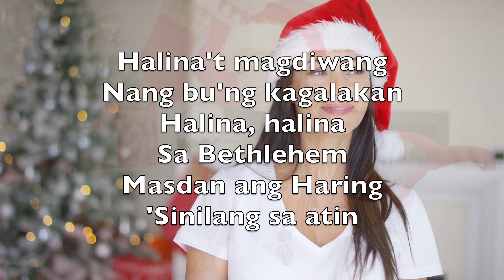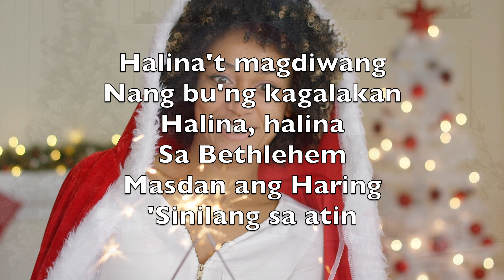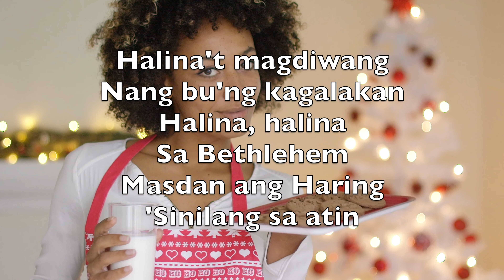Halina't Magdiwang (O Come All Ye Faithful) - Karaoke Alto Saxophone Instrumental Pasko V2 TaSN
Halina't magdiwang
Nang bu'ng kagalakan
Halina, halina
Sa Bethlehem
Masdan ang Haring
'Sinilang sa atin

O sambahin nga natin
O sambahin si Kristong
Panginoon

S'ya ay D'yos na tunay
Liwanag na ilaw
Anak ng Amana
Walang hanggan
Isinapupunan
Ng birhe't 'sinilang

Panginoon